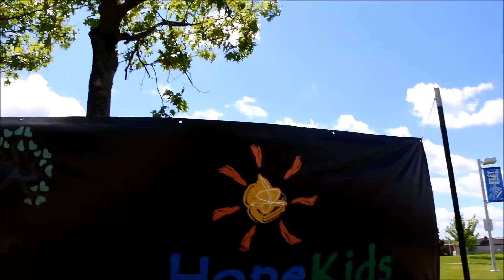[NBK] | Shrek vs Wreck it Ralph | ARMWRESTLING BATTLE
Shawn Lattimer (Shrek) vs Jeff Dabe (Wreck it Ralph)
ARMWRESTLING!